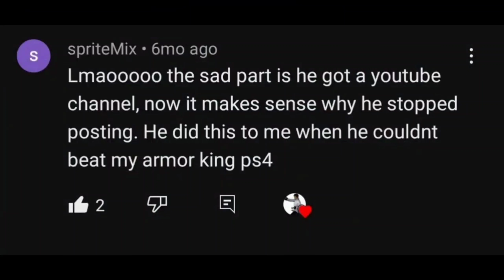KonabroGaming Rage Quit Complications Tekken 7 + Soul Calibur VI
00:00 @ForestTekkenVideos 𝐕𝐒 𝐊𝐨𝐧𝐚𝐛𝐫𝐨𝐆𝐚𝐦𝐢𝐧𝐠
01:30 𝐍𝐮𝐬𝐡𝐲 𝐕𝐒 𝐊𝐨𝐧𝐚𝐛𝐫𝐨𝐆𝐚𝐦𝐢𝐧𝐠
02:00 @widaygames9329  𝐕𝐒 𝐊𝐨𝐧𝐚𝐛𝐫𝐨𝐆𝐚𝐦𝐢𝐧𝐠
02:12 @Lang018 𝐕𝐒 𝐊𝐨𝐧𝐚𝐛𝐫𝐨𝐆𝐚𝐦𝐢𝐧𝐠
02:30 @sennavalencia7086  𝐕𝐒 𝐊𝐨𝐧𝐚𝐛𝐫𝐨𝐆𝐚𝐦𝐢𝐧𝐠
03:16 @nicholasgumpangkum1164 𝐕𝐒 𝐊𝐨𝐧𝐚𝐛𝐫𝐨𝐆𝐚𝐦𝐢𝐧𝐠
03:50  @ultimate-gamer0473 𝐕𝐒 𝐊𝐨𝐧𝐚𝐛𝐫𝐨𝐆𝐚𝐦𝐢𝐧𝐠
04:54 𝐄𝐦𝐚𝐧𝐨𝐧𝐝2 𝐕𝐒 𝐊𝐨𝐧𝐚𝐛𝐫𝐨𝐆𝐚𝐦𝐢𝐧𝐠
𝐈 𝐝𝐢𝐝𝐧'𝐭 𝐟𝐨𝐫𝐠𝐨𝐭 𝐚𝐛𝐨𝐮𝐭 𝐡𝐢𝐦, 𝐣𝐮𝐬𝐭 𝐩𝐮𝐭 𝐭𝐡𝐢𝐬 𝐨𝐮𝐭 𝐭𝐡𝐞𝐫𝐞. 𝐈𝐟 𝐲𝐨𝐮 𝐬𝐞𝐞 𝐡𝐢𝐦 𝐢𝐧 𝐒𝐨𝐮𝐥 𝐂𝐚𝐥𝐢𝐛𝐮𝐫 𝐕𝐈